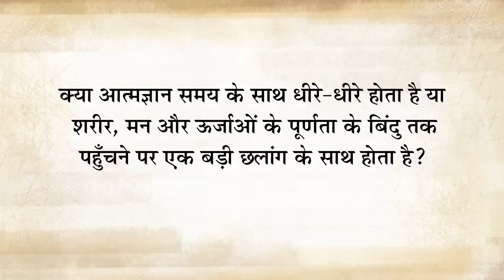आत्मज्ञान धीरे-धीरे होता है या धमाके के साथ? Enlightenment in Hindi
क्या आत्म-ज्ञान धीरे-धीरे होता है या फिर अचानक एक धमाके के साथ? क्या आत्म-ज्ञान कदम-दर-कदम होता दिखाई देता है? इस वीडियो में सद्‌गुरु हमें आत्म-ज्ञान की प्रक्रिया समझा रहे हैं।